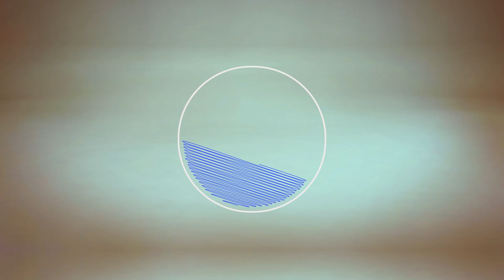Candidat Radio Star 3- 02/03/2016